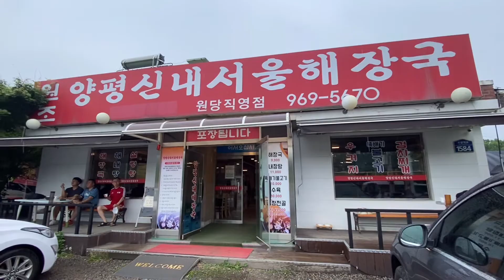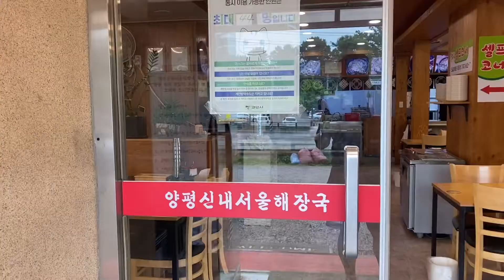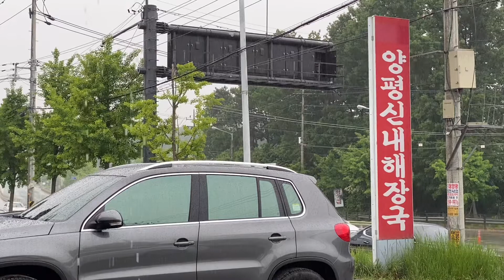양평신내서울해장국